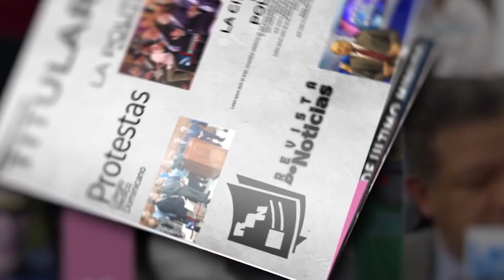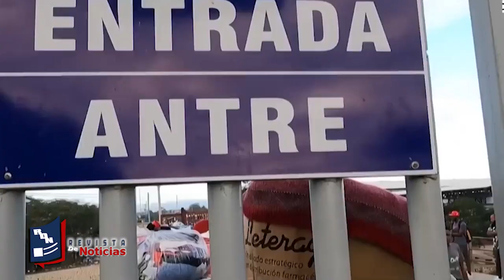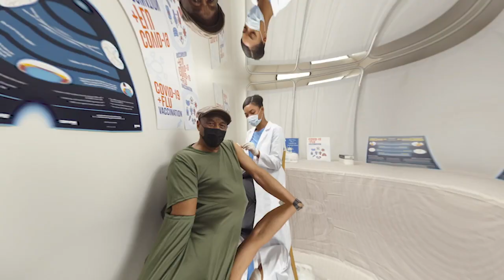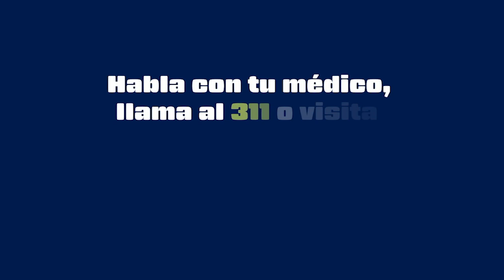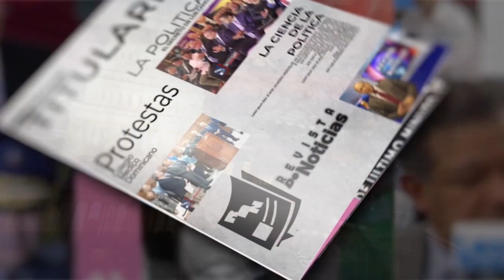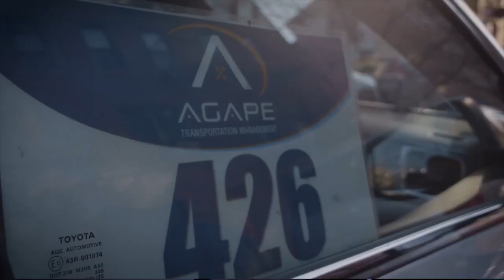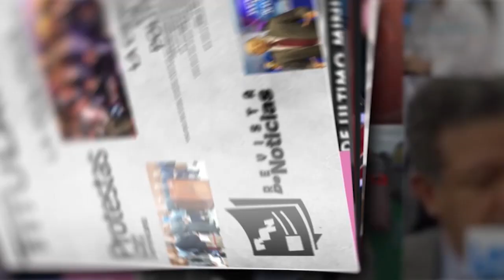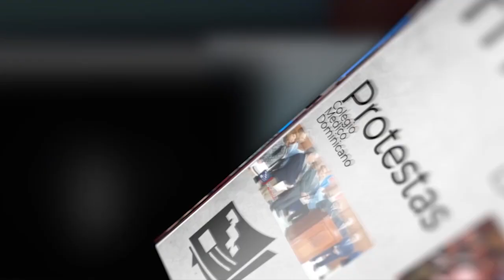Revista de Noticias Viernes 15 de Diciembre